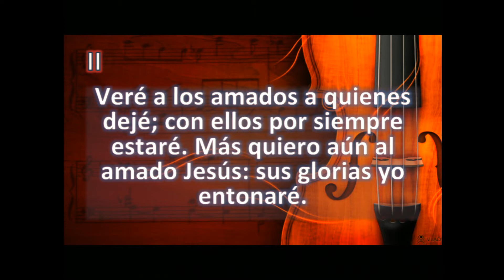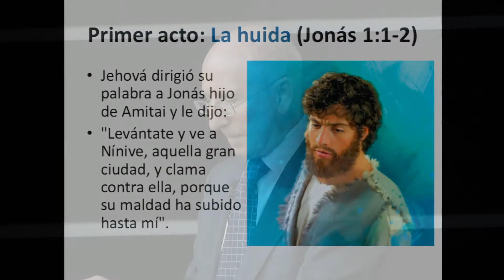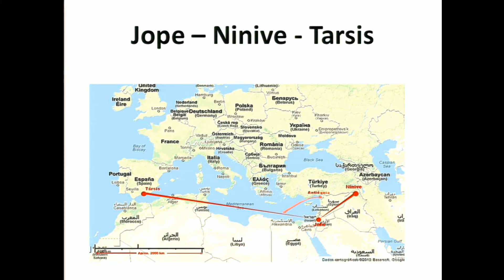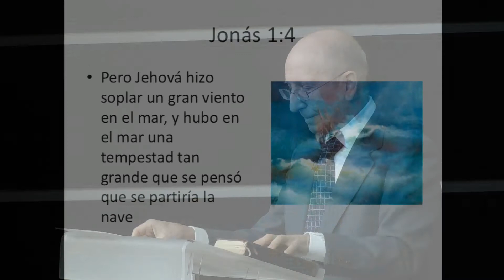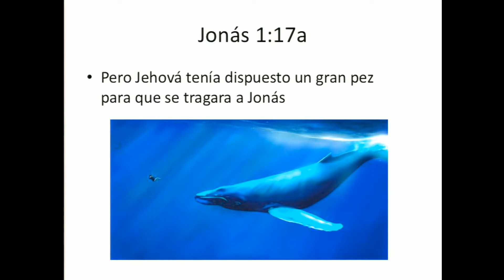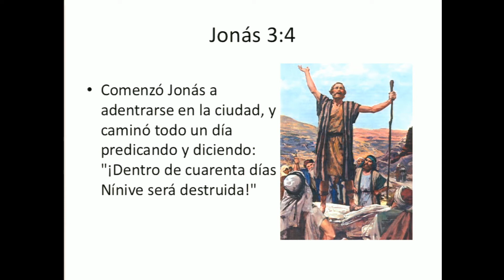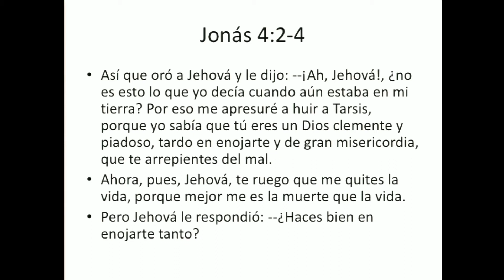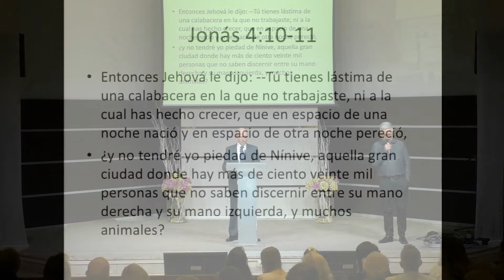Roberto Badenas: Jonás - Sábado 10/02/2018 - Iglesia del CEAS